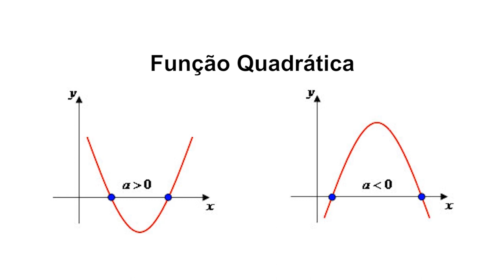Homem é preso suspeito de cometer assalto e por porte ilegal de arma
03º BLOCO AGORA 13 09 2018 - Homem é preso suspeito de cometer assalto e por porte ilegal de arma de fogo